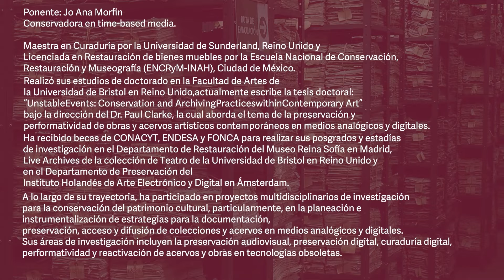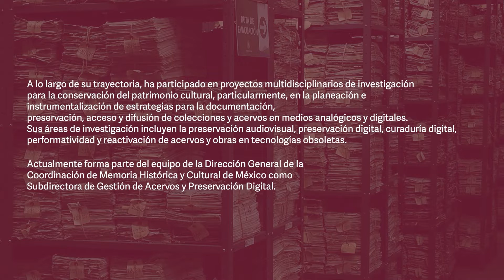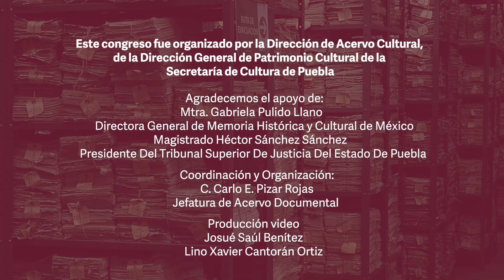Sesión 9 | Una aproximación a la gestión de riesgos en archivos digitales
Video de Capacitación para conocer los “Una aproximación a la gestión de riesgos en archivos digitales”, por Jo Ana Morfin.